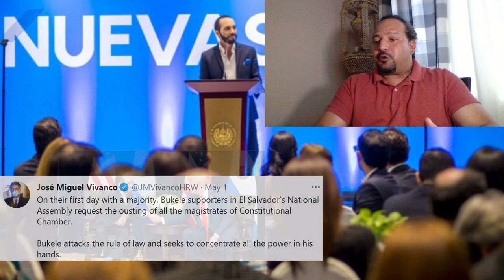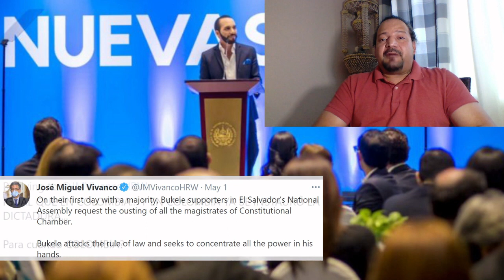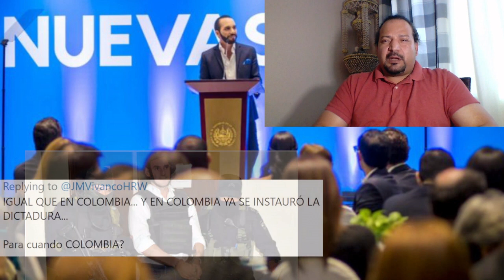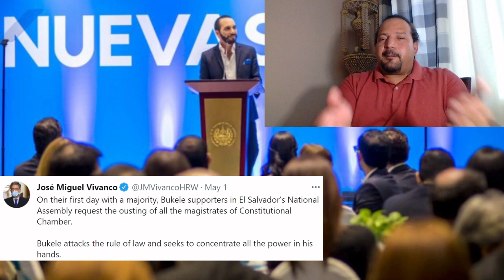Latino America, se levanta contra el mando de la OEA, Latin America, rises against OAS Biased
English
In this video we talk about the purpose of the institution Organization of American States. Many Latin Americans governments have begun to wonder the real power of the institution has barely ever resolves conflicts
                                            Español
En este video hablamos sobre el propósito de la institución Organización de los Estados Americanos. Muchos gobiernos latinoamericanos han comenzado a preguntarse si el poder real de la institución casi nunca resuelve conflictos.